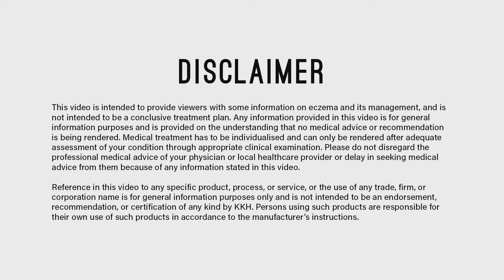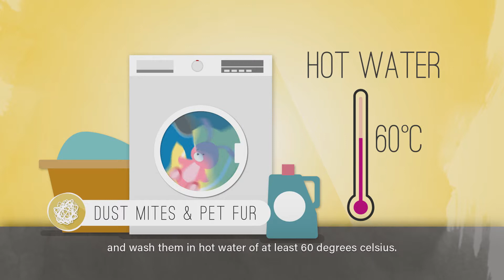Triggers of Eczema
Common triggers for atopic eczema, and how to avoid or minimize them will be described in this video